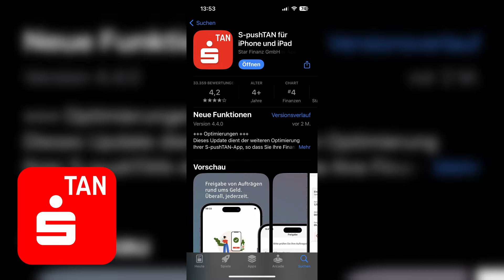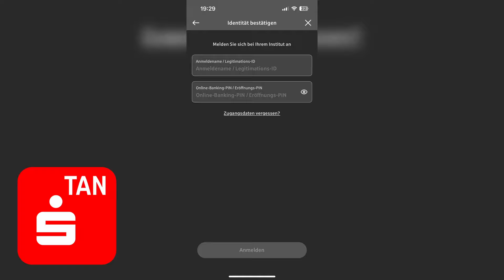Sparkasse PushTAN-App einrichten (Deutsch) | Schritt für Schritt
In diesem Video zeige ich euch, wie ihr die Sparkasse PushTAN-App richtig einrichten könnt.